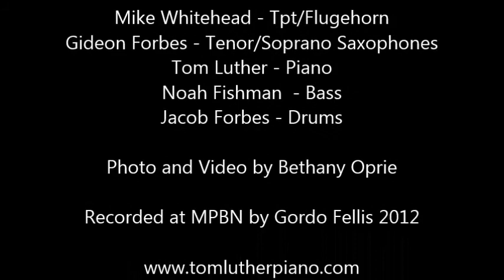Mike Whitehead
Profile of Mike Whitehead, trumpet player for the Tom Luther Quintet.